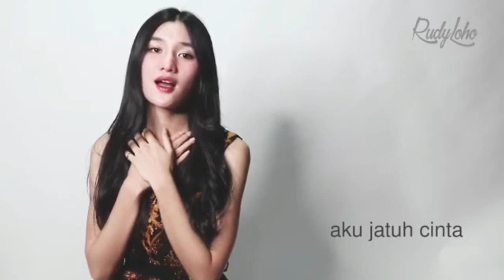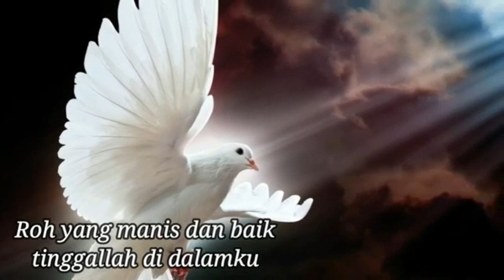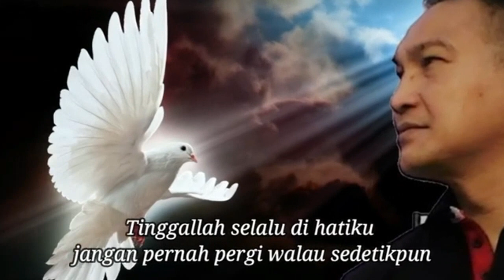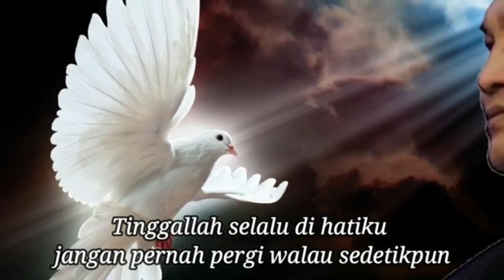Aku hidup untuk melayani || Lagu Rohani Kristen - Official Music Video